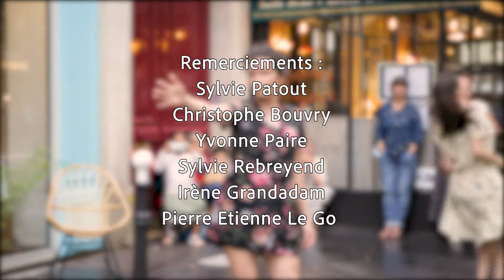La boutique HOLISTE de Paris Bastille a fêté ses 10 ans !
La boutique HOLISTE de Paris Bastille est un lieu convivial de découverte, de rencontre et d’échange pour essayer, louer, acheter les appareils Bol d’air et Orésine.

L’atelier de l’oxygénation vous propose toute l'année un programme d'ateliers variés autour de tous les aspects de la respiration.

Rencontrons-nous :
29, boulevard Henri IV 75004 Paris